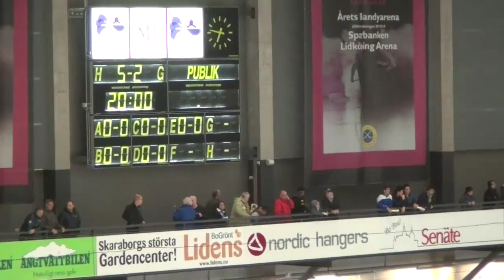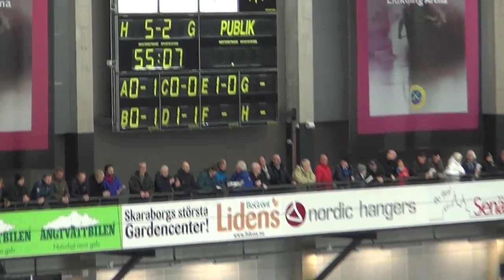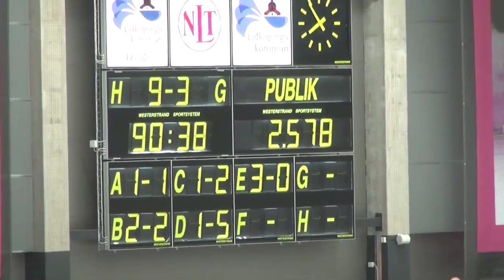2015 11 25 Villa Tillberga